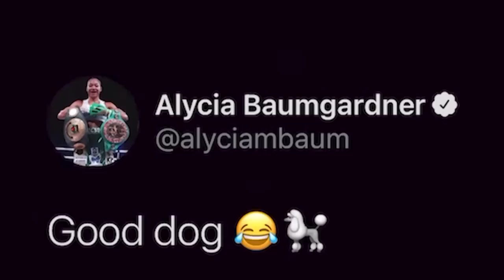Mikaela Mayer & Alycia Baumgardner's 𝐇𝐄𝐀𝐓𝐄𝐃 exchange! 🍿| Trash Talk